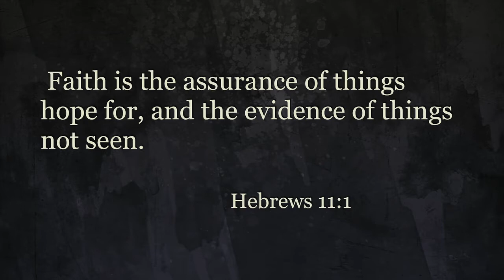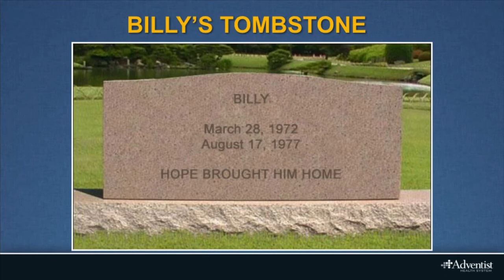He Is Risen!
We have a living hope in the resurrection of Jesus, and the evidence of multiple witnesses (including women) that He really is risen! That is what faith is, and we can put our faith in God because of Jesus.